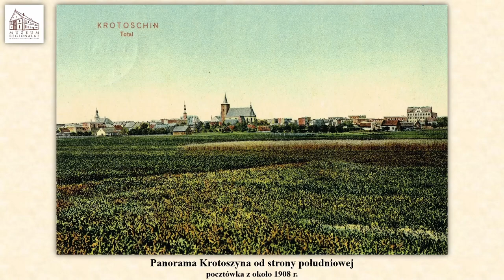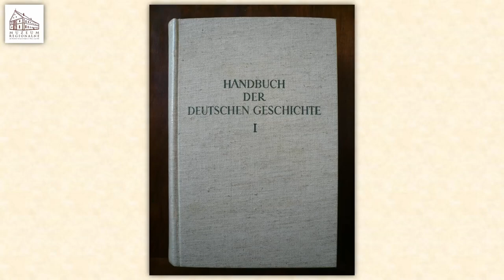Bruno Gebhardt (1858–1905) - niemiecki profesor, historyk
Kolejna sylwetka wybitnego krotoszynianina. Więcej informacji na temat tego typu postaci można znaleźć w naszej publikacji: "Wybitni krotoszynianie", o której nagraliśmy kiedyś materiał

Bruno Gebhardt (1858–1905) - niemiecki profesor, historyk. Ponieważ nie posiadamy niestety fotografii profesora, posłużyliśmy się pocztówką z końca XIX stulecia z naszych zbiorów - ukazującą krotoszyński ratusz sprzed przebudowy w latach 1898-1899.

Dobór przedstawianych w ramach tego cyklu postaci jest subiektywny, jednak zawsze jesteśmy otwarci na wszelkie sugestie co do bohaterów następnych materiałów.